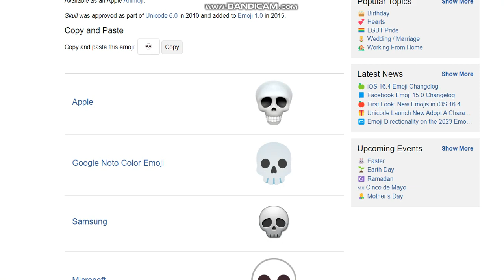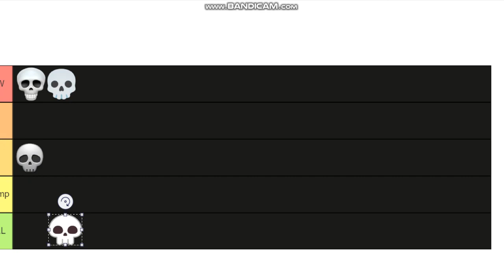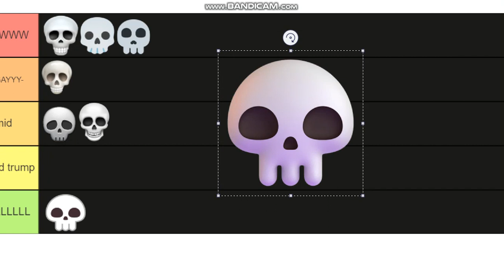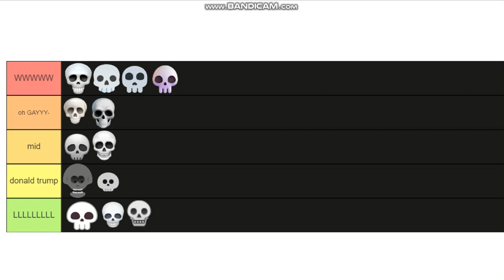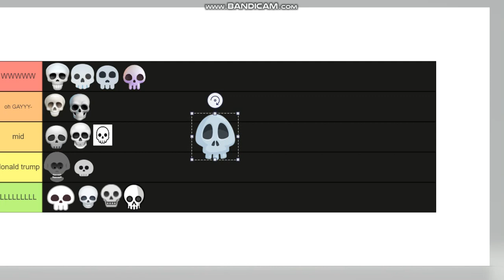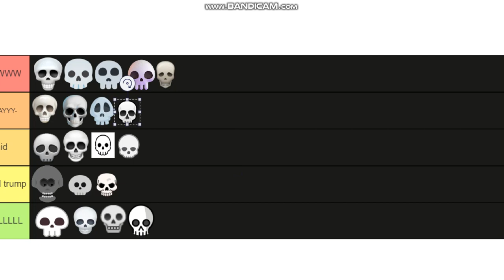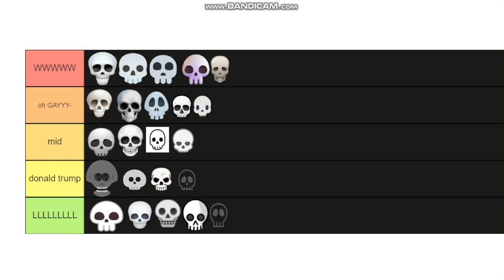Skull emoji tier list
images by tiermaker and emojipedia